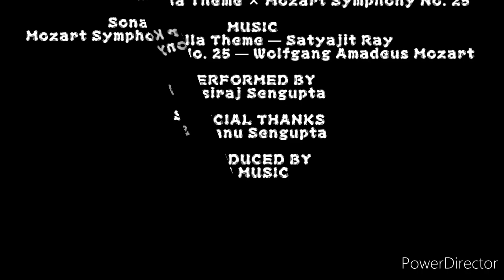Sonar Kella Theme + Mozart Symphony No. 25 || Titan Watch Ad Theme || Medley || Harmonica Cover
Hi! I've covered Feluda's Theme and Mozart Symphony No 25 on Harmonica!!! It's a beautiful Composition. Hope you like it!

Shot on: Samsung Galaxy A50s by Santanu Sengupta

Location: Rater Tara Diner Rabi Guest House, Santiniketan.

I am wearing pTron Bassbuds Elite!!!